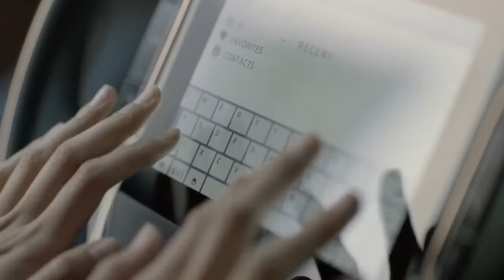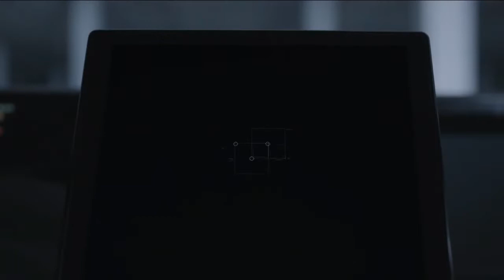PRODUSEN MOBIL LISTRIK INI MUNCUL KARENA TERINSPIRASI TESLA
Hallo guys
Kesuksesan Tesla sebagai produsen mobil listrik membuat banyak perusahaan kepincut. Dan tak sekadar bermimpi, mereka melakukan upaya serius dengan mengembangkan mobil listrik terbaik yang mereka bisa. Di sisi yang lain, pabrikan mobil konvensional juga mulai berpikir keras untuk mengikuti jejak Tesla, mengingat pasar mobil konvensional kini mengalami ketidakpastian.
Berikut PRODUSEN MOBIL LISTRIK INI MUNCUL KARENA TERINSPIRASI TESLA
Semoga bermanfaat